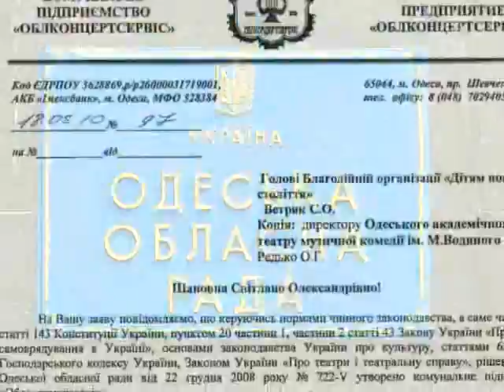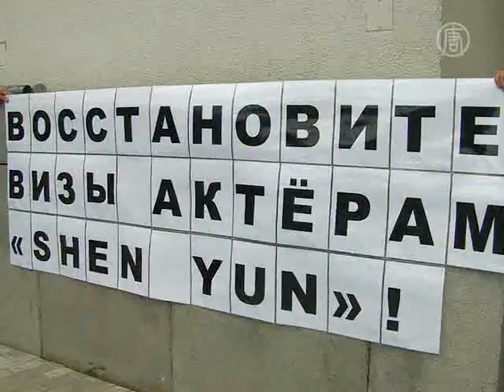В Одессе сорвали выступление Shen Yun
«Для многих из этих людей сегодняшний вечер должен был сложиться совсем по-другому. Однако долгожданное обещанное в Одессе представление Shen Yun так и не состоялось».